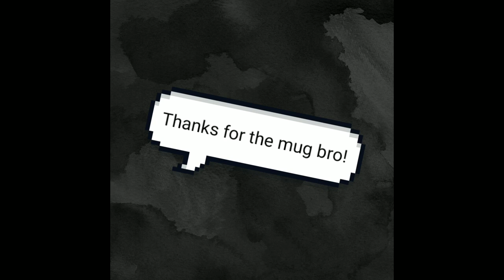"Start your day" by Scarpace.com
Video by Scarpace

Mug by Bigmouth Inc.